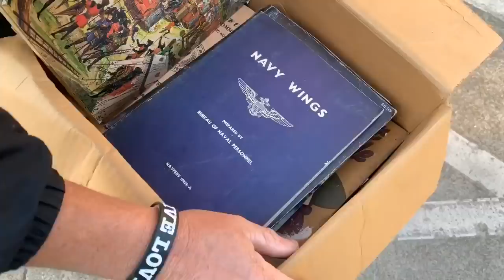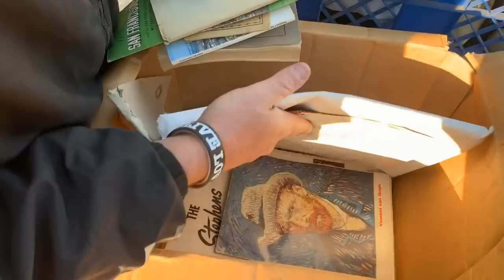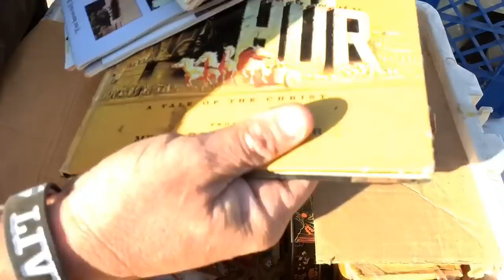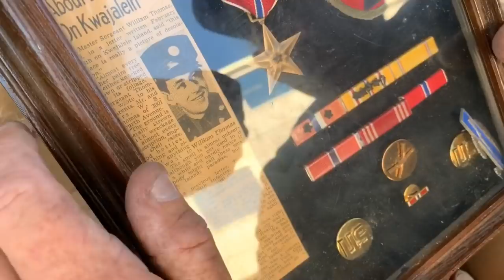I PULLED THE PIN ON MILITARY JACKPOT STORAGE UNIT I bought an abandoned storage unit